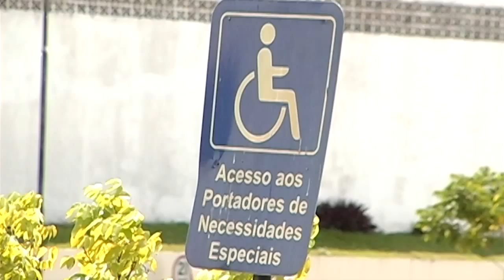Lei vai multar quem estacionar em vaga para deficiente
A partir de janeiro do ano que vem, a lei que regulamenta as vagas destinadas a pessoas com deficiência nos estacionamentos, vai ficar mais severa. É que a falta de bom senso vai passar a ser multa grave e não vai aceitar aquela velha desculpa de que foi só por um minutinho.